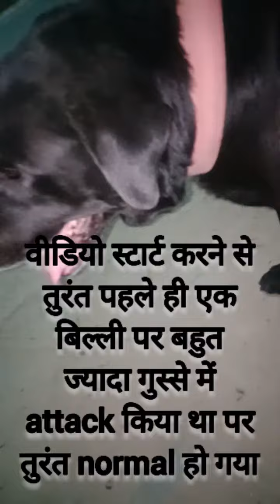8 year old Labrador # labrador male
Labrador male